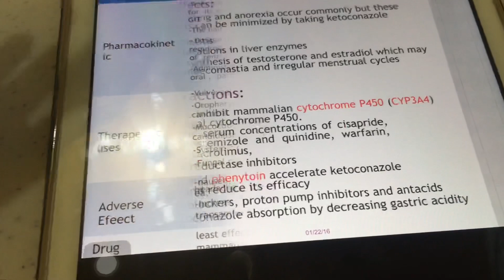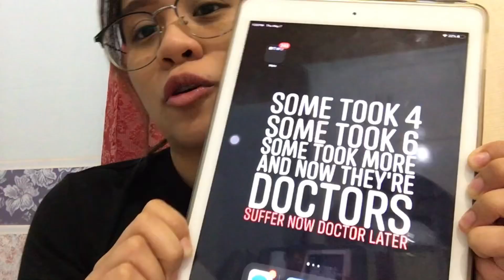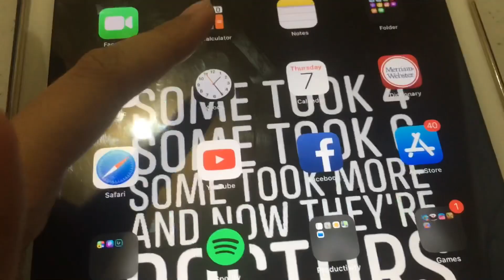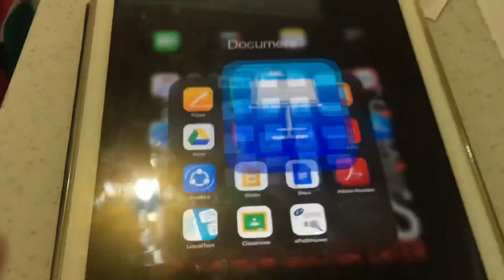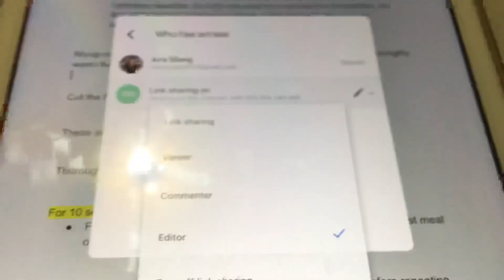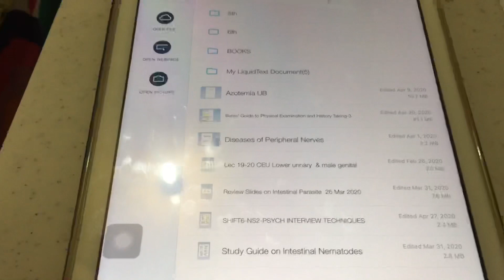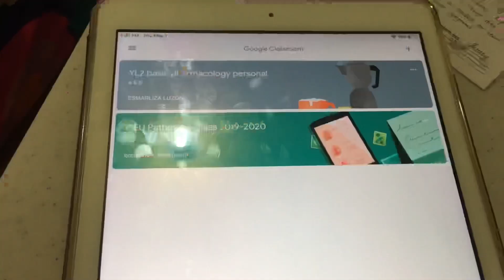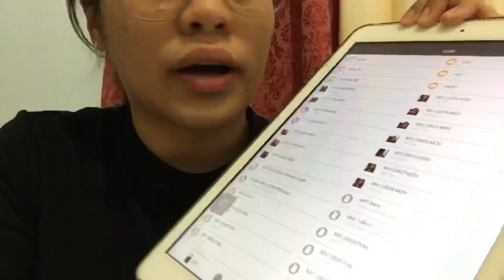What’s On My iPad?? + Study Apps I Use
I’m a 2nd year medical student at CEU Manila. I do med vlogs during spare times or kapag stressed na ko sa life 😃